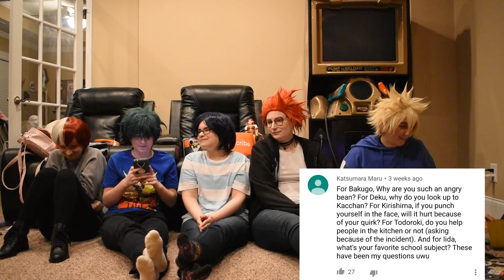BNHA Q&A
Feedback is always appreciated so leave us a comment about what you want to see next.

+Follow us+
Instagram (exclusive content):
TODOROKI DOES NOT HAVE SOCIAL MEDIA (sorry)

Have a fantastic day (: and remember you matter to someone